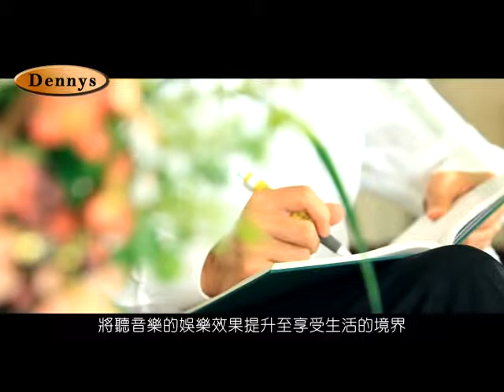真空管音響 品牌故事篇